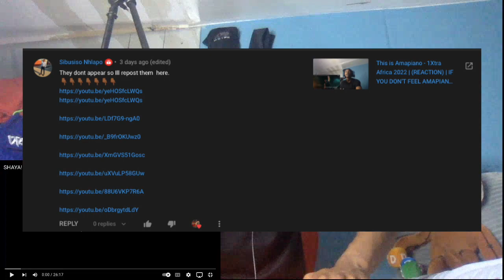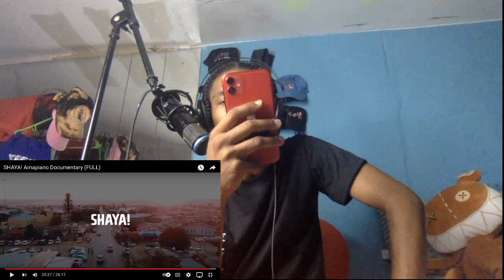SHAYA! Amapiano Documentary (FULL) (REACTION) | Follow me on IG @lyfeofsaint Put me on to more stuff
SHOP 👕  ITSALLADREAM.NET